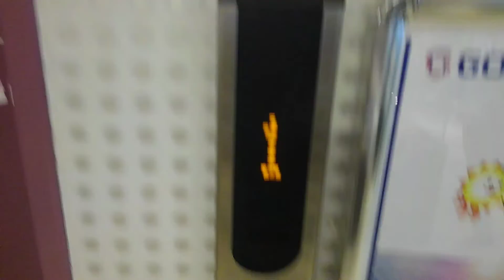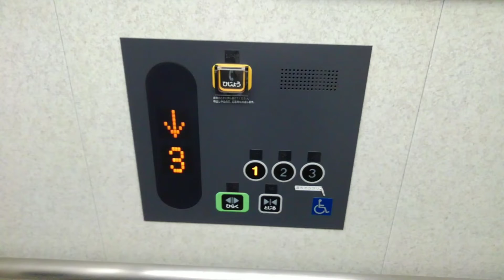ゴウダC&Eビルのエレベーター(再撮影)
メーカーは、東芝製です。
機種:NEWスペーセルEX
用途:人荷用
定員:15名
積載:1000kg
設置数:1